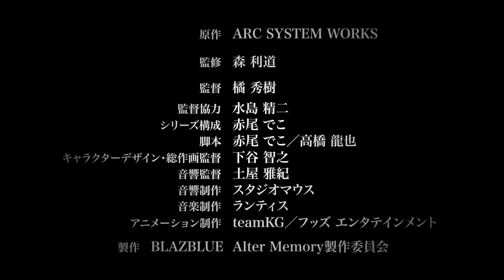BLAZBLUE CHRONOPHANTASMA PV- Yuki Terumi & Kagura Matsuki Trailer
I own no rights to this trailer
Leave a thumbs up for your favorite underdog.